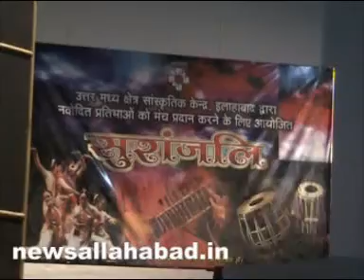30 7 4